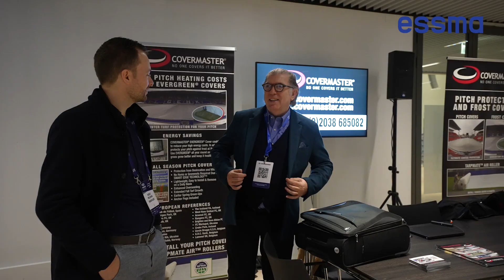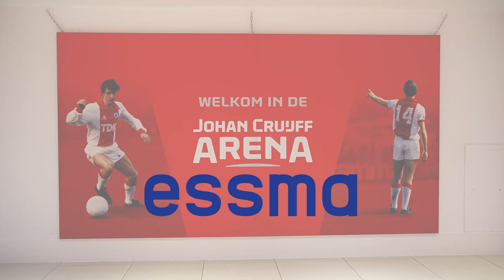Aftermovie 10th ESSMA Summit 2024 Amsterdam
Exciting times at the 10th ESSMA Summit! Proud to have connected with 300+ participants from 21 countries at the Johan Cruijff Arena. 🤝 The global gathering featured top clubs like FC Barcelona, PSG, Manchester United, and more. An incredible two days of networking, sharing experiences, and celebrating the spirit of the stadium community. 🏟️

Thank you to our hosts the Johan Cruijff ArenA and we hope to welcome you all again in November for the 11th edition of our Summit in Madrid!